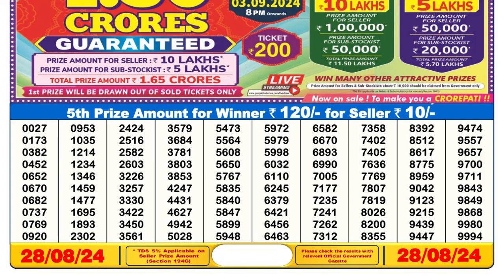Sikkim Lottery Sambad 6pm 28.08.24 || डिअर लॉटरी रिजल्ट